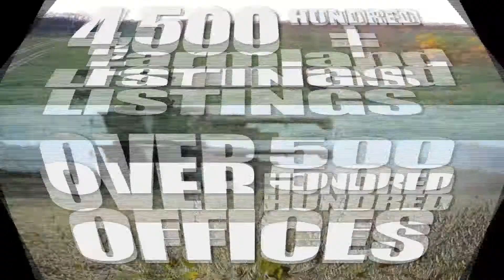Colorado Farm and Ranch Real Estate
United Country Real Colorado Properties sells farms and ranches in Colorado.  We are Real Estate Agents based out of Grand Junction, CO, we understand the intricacies of selling this unique niche of real estate.